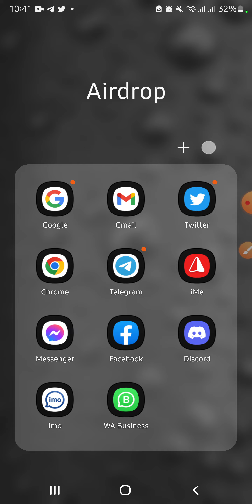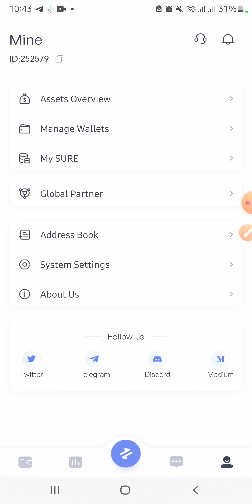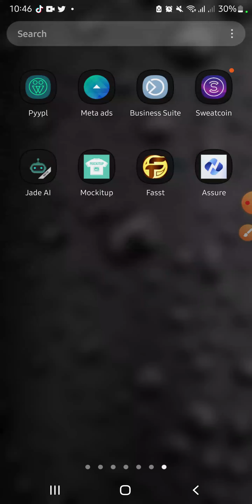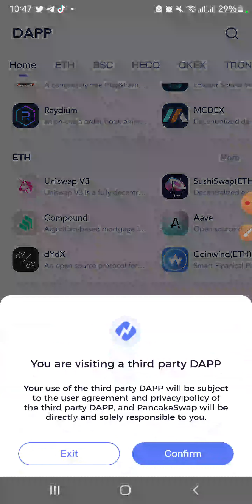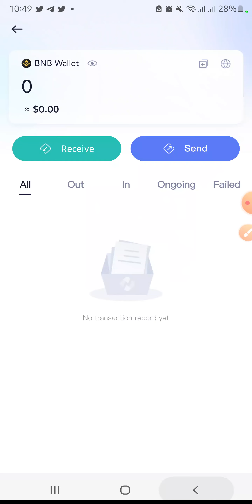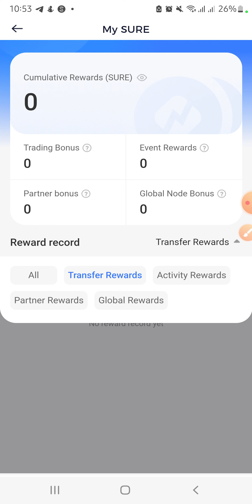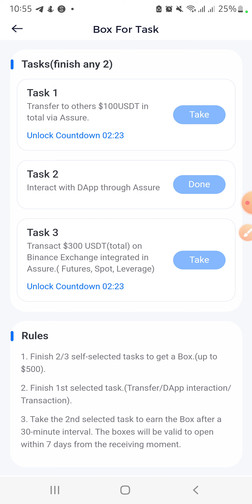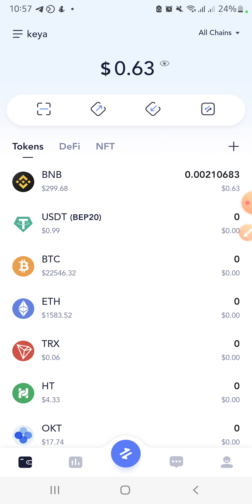earn $500 free airdrop 🔥 assure wallet offer